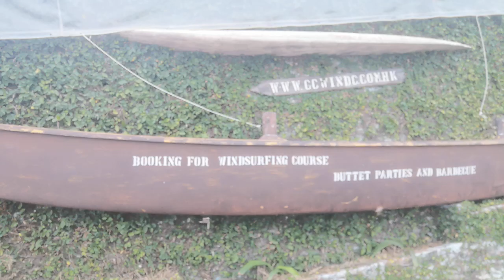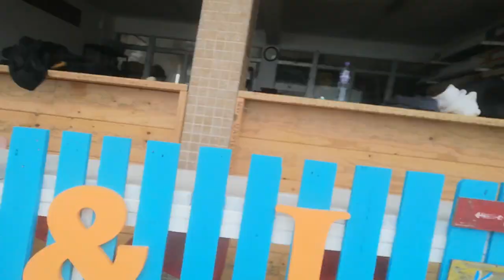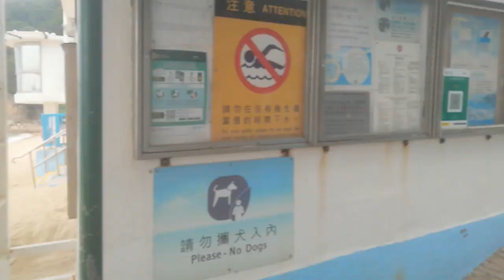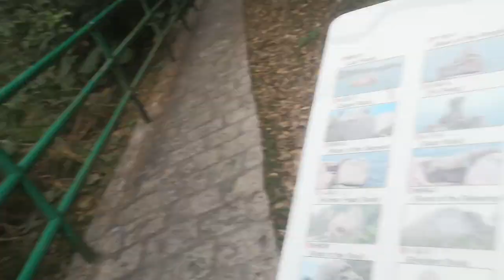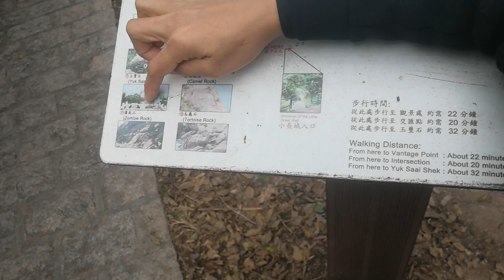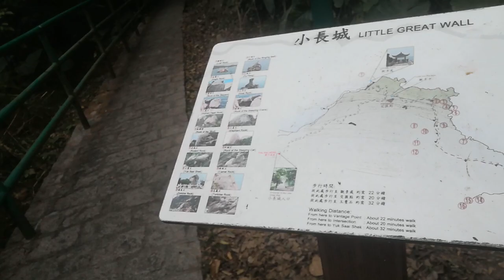HELICOPTER LANDING SITE | Jm like85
HELICOPTER LANDING SITE at Chung Chat Island